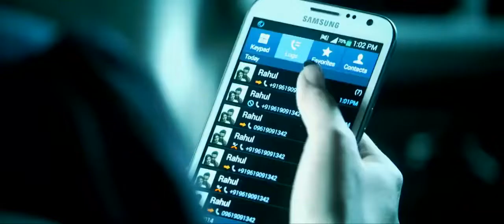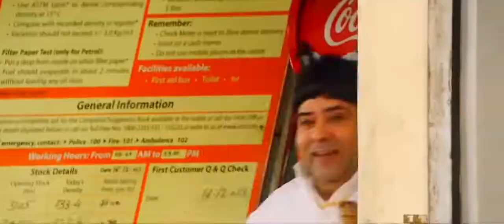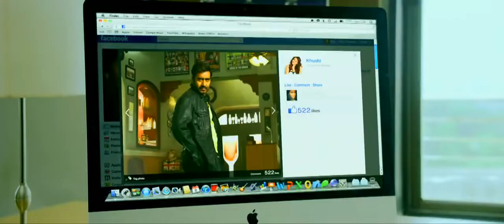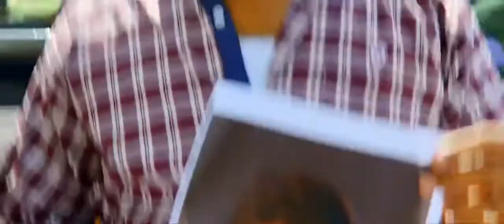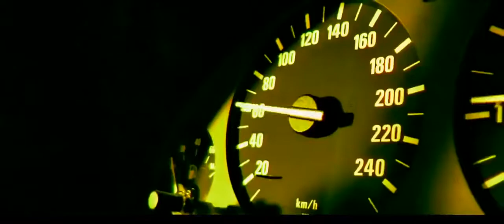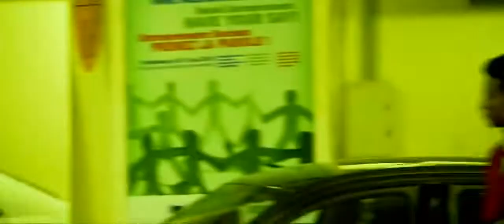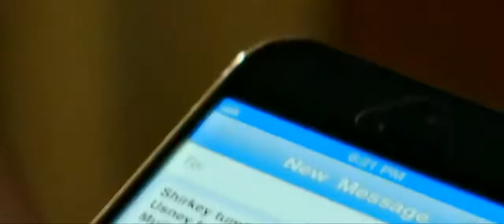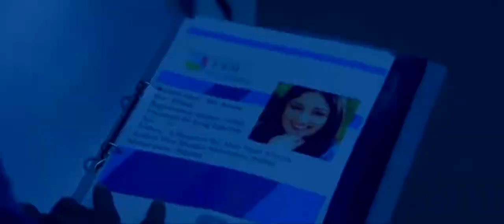action Jackson full movie